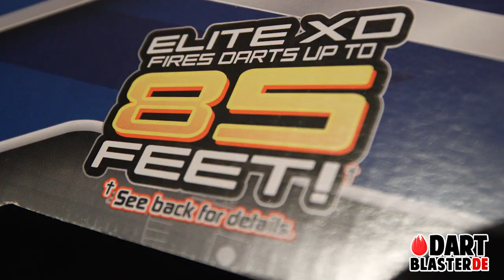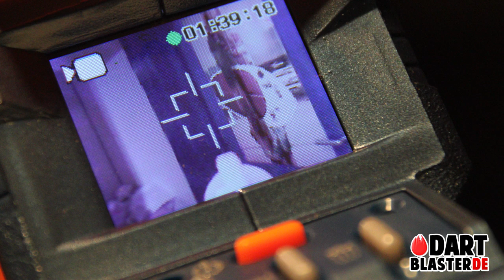Nerf Cam ECS 12 (Camblaster) Review - Die Nerf mit eingebauter Kamera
Die Nerf mit eingebauter Kamera ist eines der Flaggschiffe (wenn nicht DAS) für dieses Jahr: Die Cam ECS-12 ist ein halbautomatischer Flywheelblaster (ähnlich wie die Stryfe also), kommt wahrscheinlich im Herbst, aber da viele Neuheiten international jetzt schon erhältlich sind, vielleicht auch früher.
Obwohl die Kamera wirklich Unterklasse ist und der Blaster nur halbautomatisch funktioniert, mag ich den Camblaster wegen des Looks sehr. Und durch das Display gucken macht auch Spaß:)